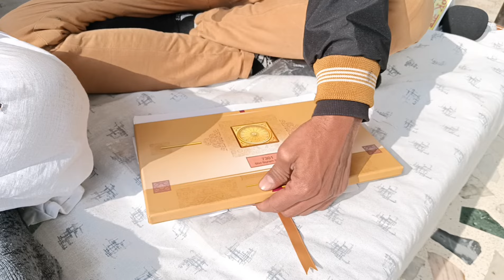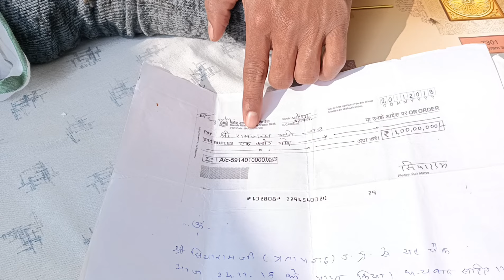Ayodhya News जब टैक्सी चालक को मिला निमंत्रण पत्र। रामलला प्राण प्रतिष्ठा के लिए। उसके बाद क्या हुआ।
Sunny Yaduvanshi
from Jaunpur Uttar Pradesh (India)